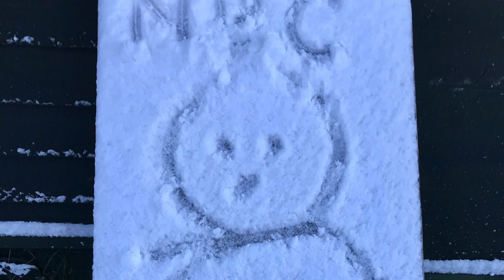2023 Returners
And we are back. The year started, all be it cold but with a bang. The guys left full of energy and ready to take on whatever 2023 had to throw at them. Awesome work from all of them. Just search Northern Bootcamp on all social media platforms.